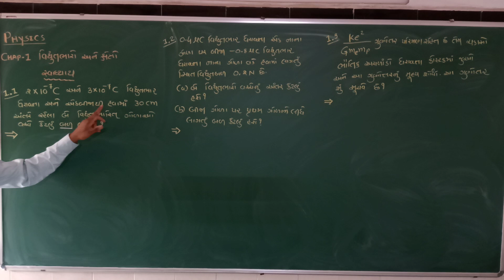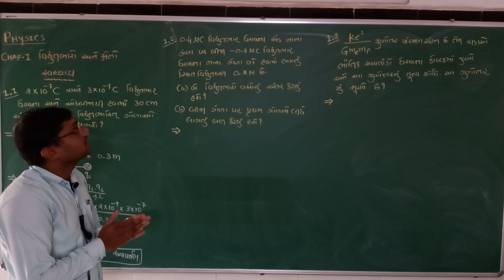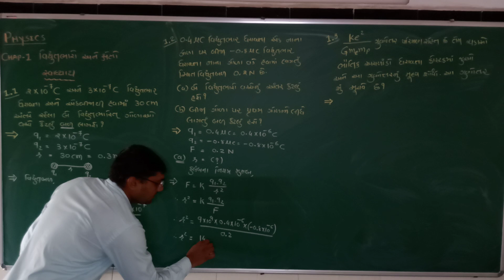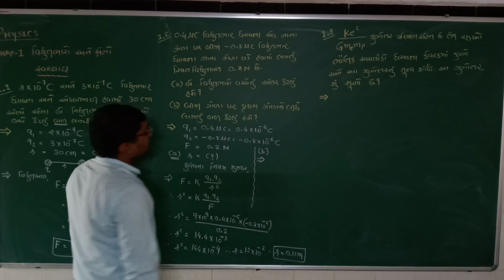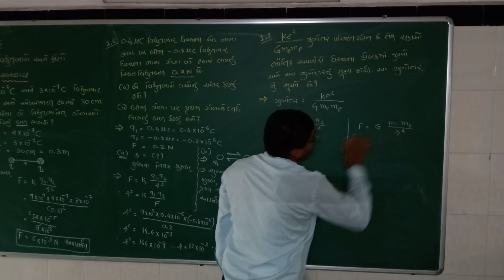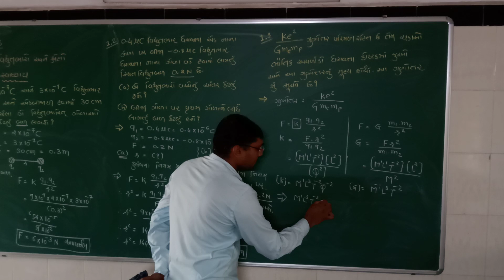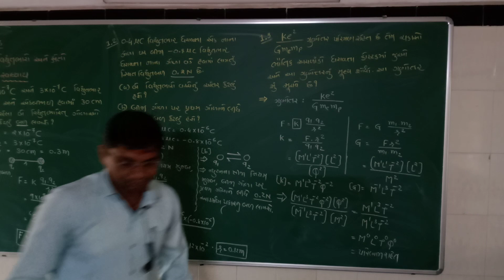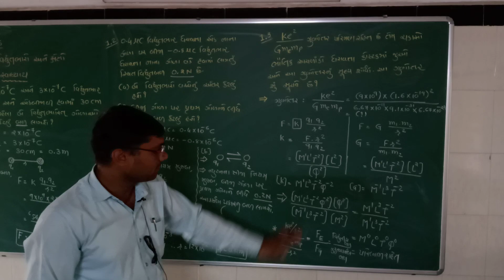STD-12/PHYSICS/CHAP-1 ELECTRIC CHARGES AND FIELDS (GUJARATI MEDIUM)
Exercise sums